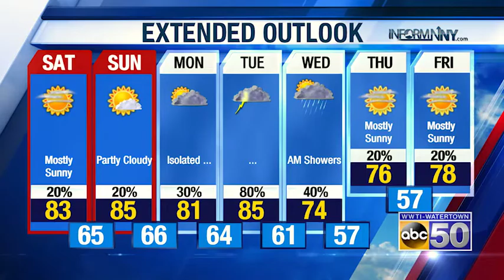North Country Evening Weather Update: 6-19-20